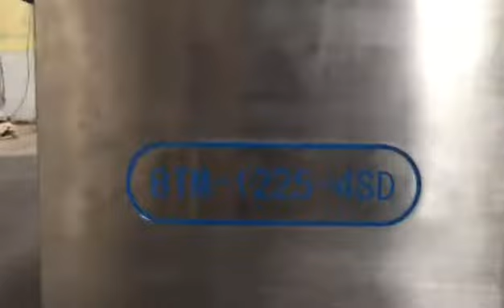GMVP -- Pre-feeder, Printer, Slotter, Die-cutter, Stacker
Giant Packaging Machinery company is the manufacturer of carton making machine, such as flexo printing, slotting, die-cutting, gluing, stitching, folding, etc.
Giant is a wholly Korean-owned enterprise, factory in Korea & China.
Giant machines all have national patents and CE certification, already passed audit by BV, SGS.

We have different kinds of carton machines, and a few machines running videos for your information, so you can know the machine better.